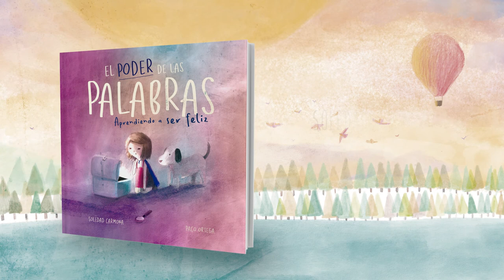EL PODER DE LAS PALABRAS (BOOKTRAILER)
Normalmente no nos damos cuenta del poder de las palabras. Las
palabras son mágicas y poderosas. Tienen uno de los poderes más
importantes que existen. ¿Sabes cuál es?
Las palabras tienen el poder de cambiar el estado de ánimo de las personas.

Una sola palabra puede sacarte rápidamente una sonrisa e invadir tu
cuerpo de una sensación agradable. Ese poder esta en ti y en cada
persona. Pero como cualquier “súperpoder” hay que saber usarlo de
manera adecuada.
De la autora de Únicos: Sol Carmona, llega el Poder de las Palabras:
Aprendiendo a ser feliz. Un álbum que les invita a vivir con entusiasmo y a
encarar las dificultades diarias desde la positividad, el amor y el respeto.
Este álbum ayudará a los niños y a las niñas a ser más optimistas
proporcionándoles herramientas esenciales para la vida y su futuro.
Porque Aprender a ser feliz es posible y se merecen saber como.

Ilustraciones: Paco Ortega.